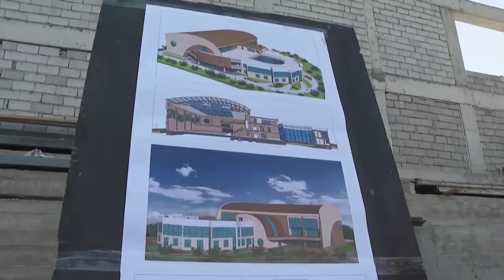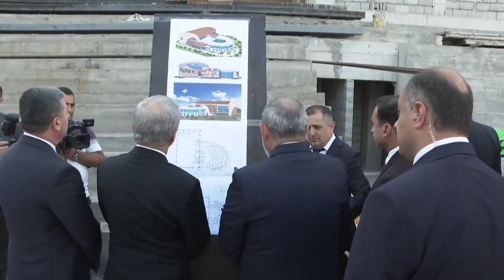Որքան գումար է հատկացվել պետական բյուջեից մարզադպրոցների կառուցման աշխատանքների համար